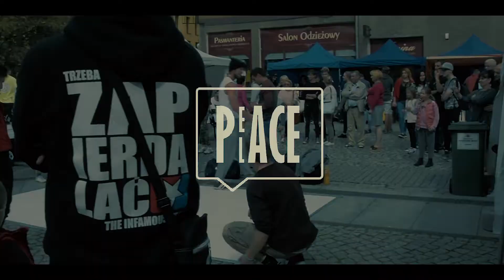Głos Miasta BBoy Jam Legnica Peaceplace 02.09.2017 OFICJALNE VIDEO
Głos Miasta BBoy Jam Legnica Peaceplace 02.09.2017